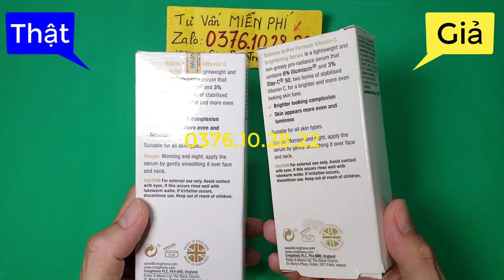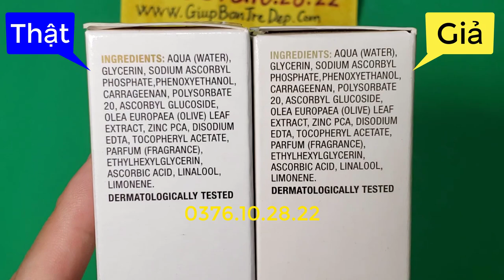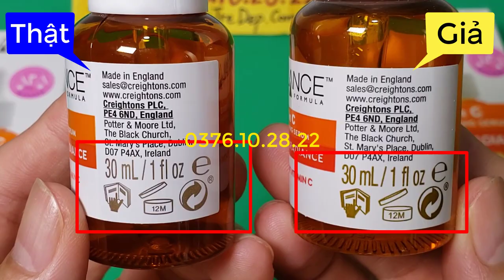Serum Balance Vitamin C thật giả phân biệt như thế nào? Sự thật không ngờ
Trong video này, shop Giúp Bạn Trẻ Đẹp bên mình sẽ chỉ cho bạn cách phân biệt Serum Balance Vitamin C thật giả mới nhất. Bạn hãy xem kỹ để biết cách mà mua đúng hàng thật để xài cho an toàn và đẹp hiệu quả nhé.